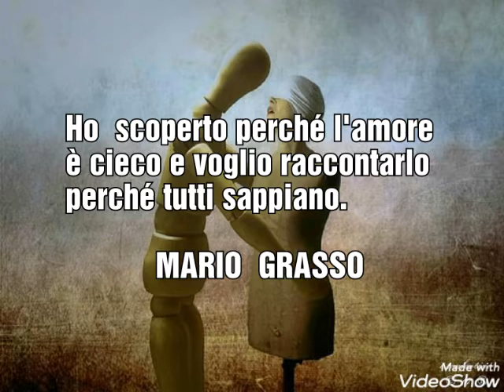L ' AMORE È CIECO ......spiegazione di Mario Grasso